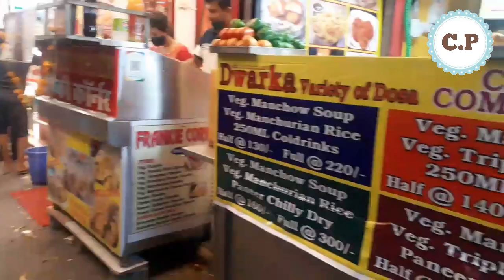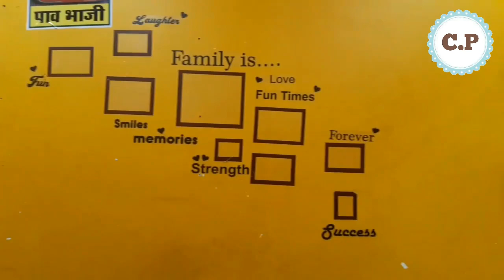COCKTAIL UTTAPAM||PAPER DOSA||DWARKA||NALASOPARA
Dosa is an all time favourite snacks.It is a popular Street Food in Mumbai and u can get loads of variety like Masala Dosa,Mysore Masala Dosa,Cheese and Paneer varieties but one of all tie the Favourites is Super Crispy "PAPER DOSA".

We tried Paper Dosa and Cocktail Uttapam at "DWARKA - Variety of Dosa" a newly opened outlet in NALLASOPARA

So guys if you like the video then  Post your Valuable Comment.

ADD :- Dwarka,Shop no 15,Akash Ganga Buliding,near Funfeista Multiplex,Nallasopara West